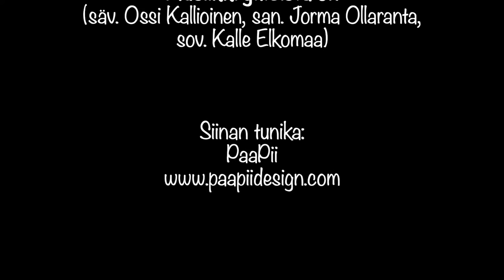Siinan TaikaStudio, Musiikki yhteistä on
(säv. Ossi Kallioinen, san. Jorma Ollaranta, sov. Kalle Elkomaa)